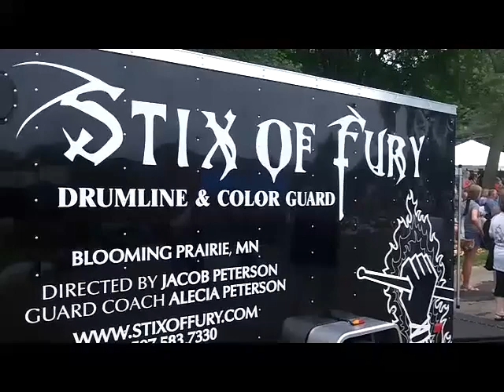Stix of Fury (VGA Re Edit)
Stix of Fury grandstand performance from side angle, and parade appearance, at Blooming Prairie Old Fashioned 4th of July Parade in Blooming Prairie, Minnesota.